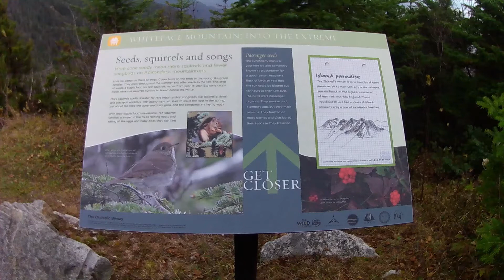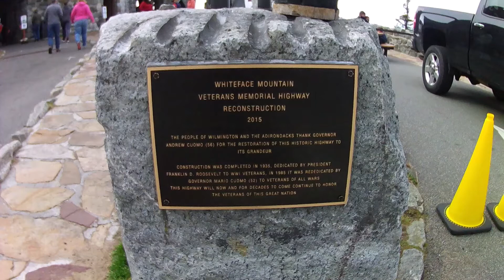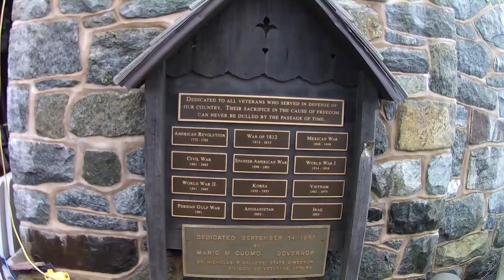Veteran's Memorial Highway up Whiteface Mountain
October of 2020 I traveled up the Veteran's Memorial Highway up Whiteface Mountain.  It was a nice trip up before the trees shed their colorful leaves.  I was only able to get to the castle because the summit was closed due to the pandemic.  The trip up offers awesome views, has several pull offs to get great pictures.  The highway closes for the winter season but is open at other times of the year.  Follow along!!!

Remember to carry in...and carry out folks!!

Leave the Drones at Home:
The New York State Department of Environmental Conservation Backcountry Information page explicitly states: “Drones are motorized equipment and the operation of drones on lands classified as Wilderness, Primitive, or Canoe is prohibited.”

*All opinions are my own, based on my experiences.  If I were to accept gear in exchange for a review I would disclose it per FTC regulations.